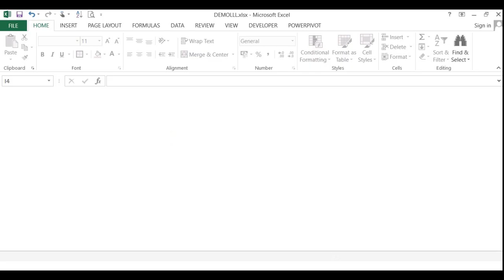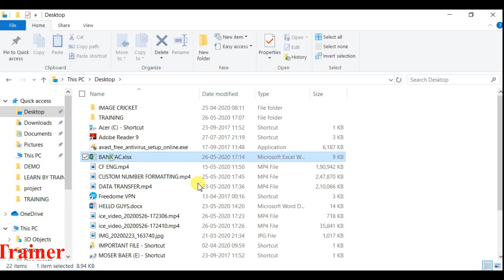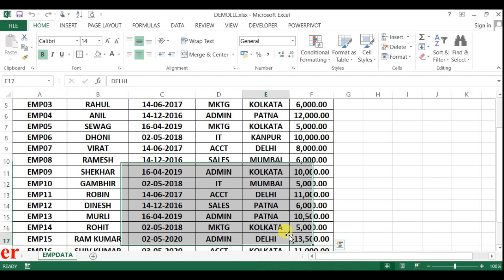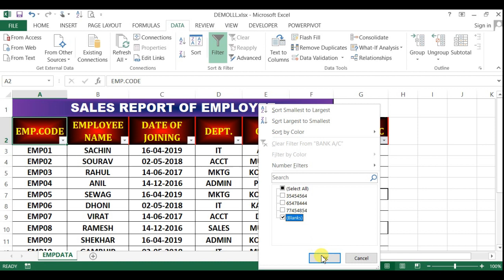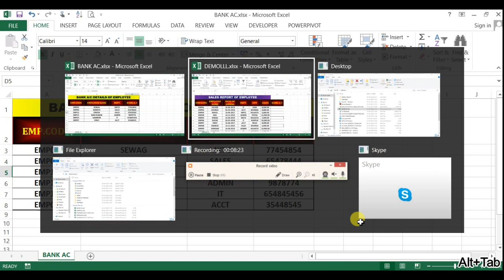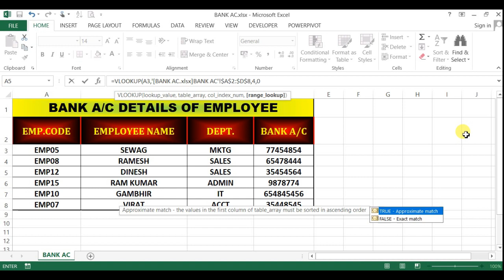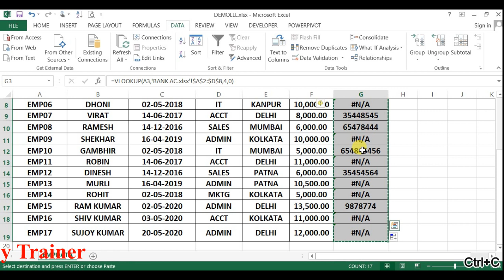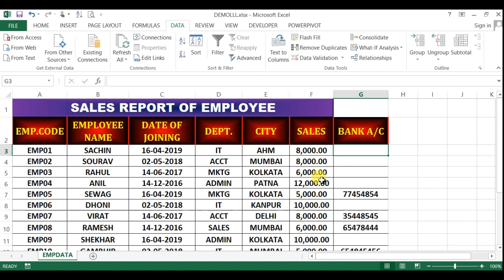DATA COMPILED BY VLOOKUP | vlookup in excel | how to combine data of two file | learn by trainer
DATA COMPILED BY VLOOKUP | vlookup in excel | how to compile data two file | learn by trainer
Today you will learn how to compile data of two workbook...
1) data compile by vlookup
2) how to combine data from two workbooks ?
3) data compile most important job of vlookup